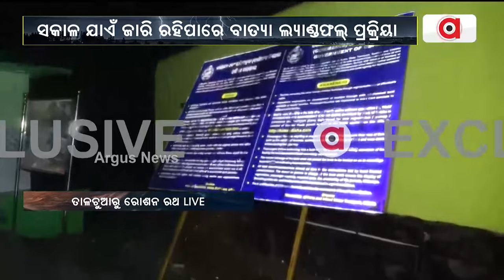ତାଳଚୁଆ ରେଡ ଓ୍ବାର୍ଣ୍ଣିଂ,ତୁରନ୍ତ ଜାଗା ଛାଡି ପଳାନ୍ତୁ | Dana Cyclone Update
ତାଳଚୁଆ ରେଡ ଓ୍ବାର୍ଣ୍ଣିଂ,ତୁରନ୍ତ ଜାଗା ଛାଡି ପଳାନ୍ତୁ